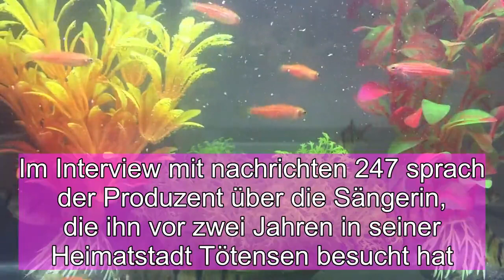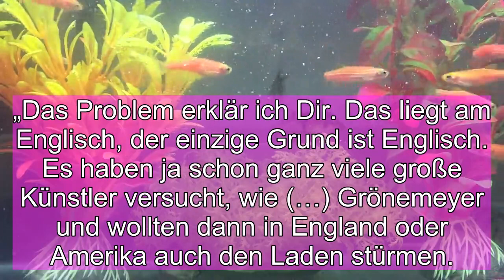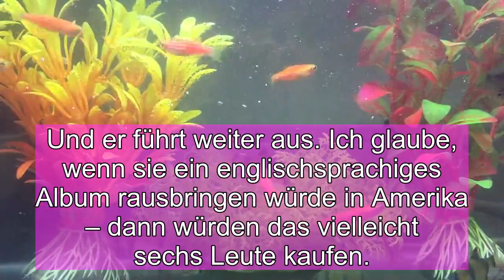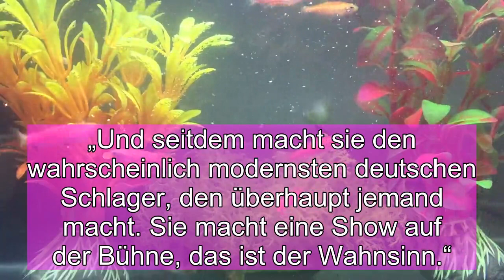Helene Fischer erlitt einen furchtbaren Flop!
Dieser Artikel hat viele Leser interessiert: Sie gehören zu den Top-Stars der deutschen Musik-Branche: Nun hat Dieter Bohlen in einem Interview über Helene Fischer geplaudert. Die beiden kennen sich persönlich.

Er wird aufgrund seines seit Jahrzehnten andauernden Erfolges im Musik-Business Poptitan genannt, sie gilt seit Jahren als Königin des deutschen Schlagers. Klar, dass sich Dieter Bohlen (65) und Helene Fischer (34) auch persönlich kennen. Im Interview mit Radio Hamburg sprach der Produzent über die Sängerin, die ihn vor zwei Jahren in seiner Heimatstadt Tötensen besucht hat.